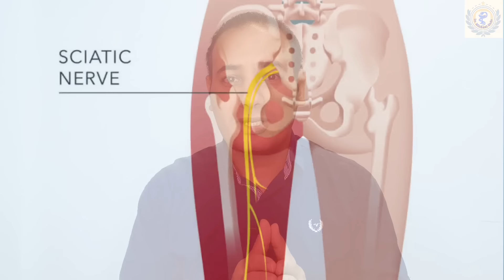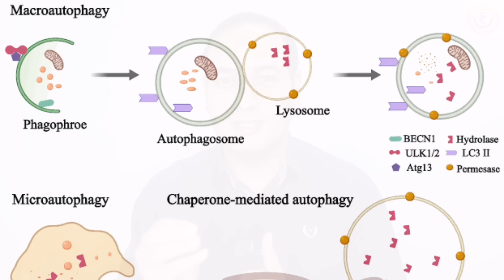أفضل زيوت تعالج تلف الاعصاب/تعالج ضعف وتنميل والتهاب الأعصاب فى اليد والقدم والظهر نهائيا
تلف الأعصاب يشير إلى مشاكل في الأعصاب، والتي يمكن أن تحدث بسبب مجموعة متنوعة من الأسباب مثل الإصابات، العدوى، أو الأمراض المزمنة مثل السكري. الأعصاب هي الألياف التي تنقل الإشارات بين الدماغ وبقية الجسم. عندما يتدخل شيء ما في هذه الإشارات، قد ينتج عنه الألم، الضعف، أو حتى ضعف القدرة على الحركة.

تلف الأعصاب يمكن أن يكون مزمن أو حاد. تتضمن الأعراض الشائعة لتلف الأعصاب الألم، والخدر، والوخز، ومشاكل في الإحساس. في الحالات الشديدة، قد يتطور الأفراد المصابون إلى الشلل أو التشنجات.
أقوى زيوت تعالج ضعف والتهاب الأعصاب تخلصك من تلف الأعصاب مع دكتور مايكل جودة.

علاج التهاب الاعصاب ضعف الاعصاب/اقوي فيتامين لعلاج تنميل تلف الاعصاب/اكلات تقوي الاعصاب/غذاء الاعصاب